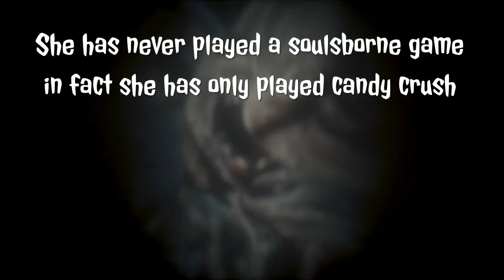New to video games and she decided to start with bloodborne